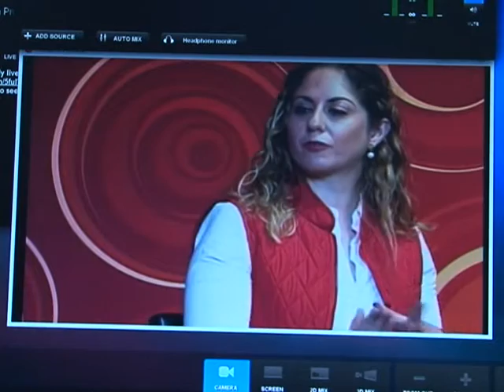Encuentro con líderes políticos de Asmedia y El Toper.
Se realizó el primer "Encuentro con líderes políticos" de Asmedia y El Toper en el que participaron Ana Isabel Allende, Juan Pablo Kuri y Socorro Quezada.